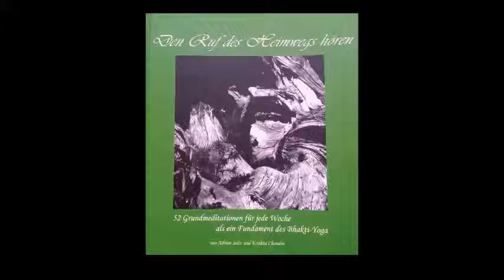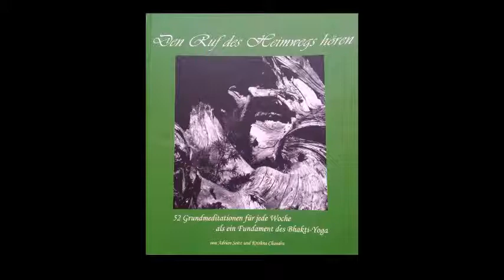45 Woche 45 Ausweitung der Liebe